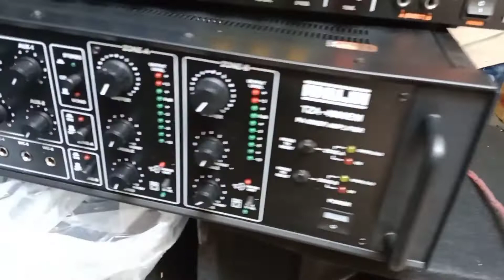Ahuja Amplifier Mic And Speaker Ahuja Amplifier Check price in india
नमस्कार दोस्तों, ME SHIV KUMAR SHARMA MEINE YE CHANNEL AAP SABHI KO ELECTRONIC PRODUCTS KI JANKARI DENE KE LIYE BANAYA HAI। EXAMPLE- L.E.D. TV , FRIDGE SINGLE AND DOUBLE DOOR, SEMI AND FULLY AUTOMATIC WAHING MACHINE , MICROWAVE OVEN,MUSIC SYSTEM ETC. AAP SABHI KO MERI DI HUI JANKARI PASAND AAYE PLEASE MERE IS CHANNEL KO LIKE AND SUBSCRIBE SHARE JARUR KARE, ji
THANKS
SINGLE DOOR FRIDGE, DOUBLE DOOR FRIDGE, L.E.D. , SEMI AUTOMATIC WASHING MACHINE , FULL AUTOMATIC WASHING MACHINE, FULL AUTOMATIC FRONT LOAD WASHING MACHINE , MICROWAVE OVEN.

Ahuja Amplifier Mic And Speaker Ahuja Amplifier Check